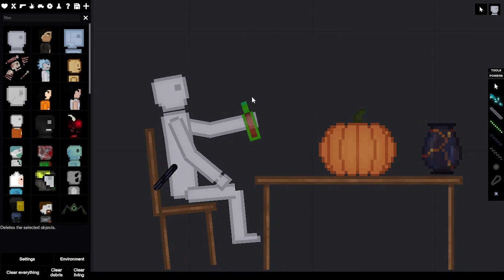A "peaceful" house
trust me, nothing bad will happen